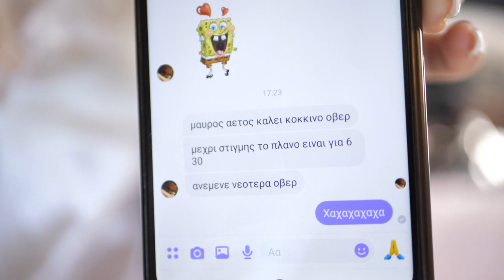Τέχνη, έρωτας και στιγμές μοναδικές για την Άννα και τον Άγγελο, στο γάμο τους, στην Κεφαλονιά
Μια έξοδος στο  Bee's Knees ήταν η αιτία της συνάντησης. Τα σφηνάκια ήταν ο τρόπος για να έρθουν πιο κοντά. Ακόμα και η πρόταση γάμου, έκρυβε μια αίσθηση μαγικών συμπτώσεων. Κάθε στιγμή οδηγούσε την Άννα και τον Άγγελο στο να είναι μαζί, σε μια κοινή πορεία, μέχρι τα σκαλιά της εκκλησίας και τον γάμο τους στην Κεφαλονιά.